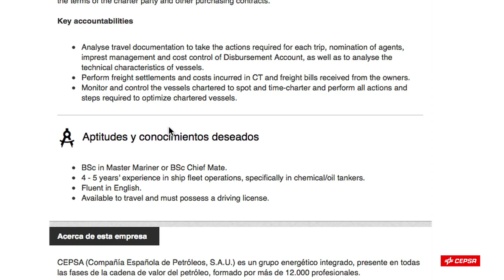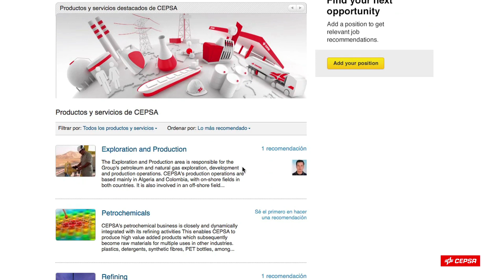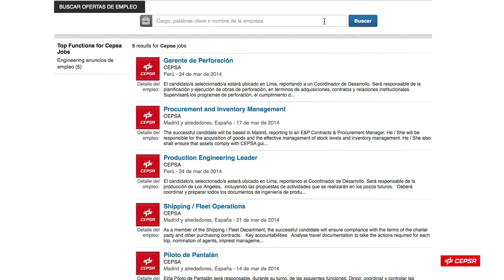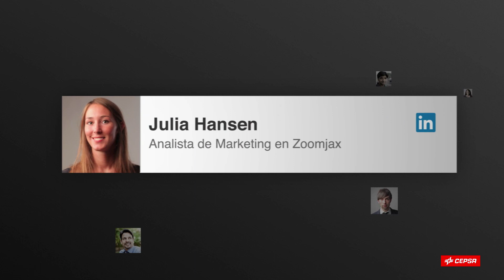CEPSA y LinkedIn, cuatro años de colaboración con claros resultados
LinkedIn ayuda a CEPSA a llegar a candidatos internacionales y a mejorar su imagen como empresa contratante. El resultado: un proceso de contratación más fácil, rápido y ágil.